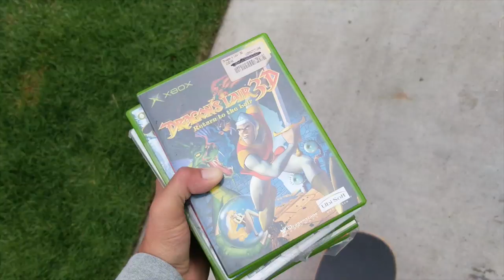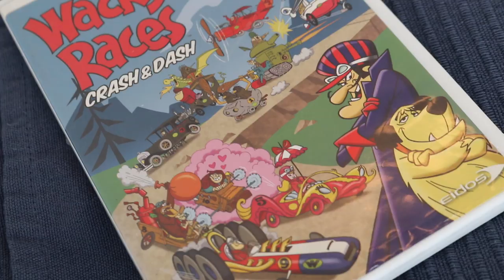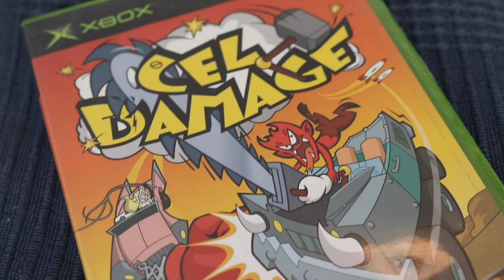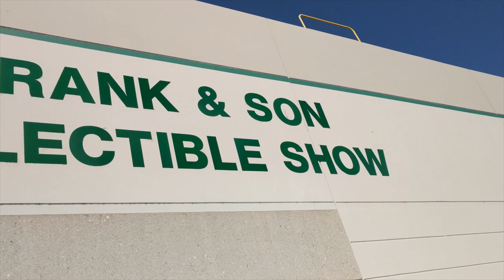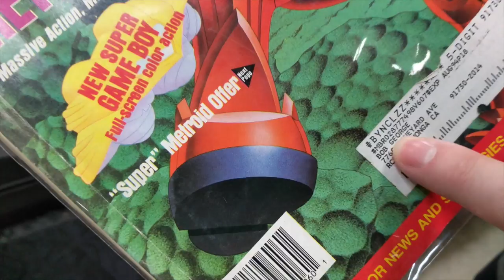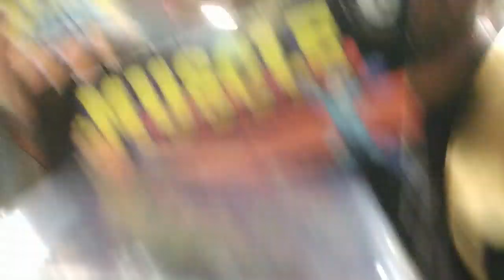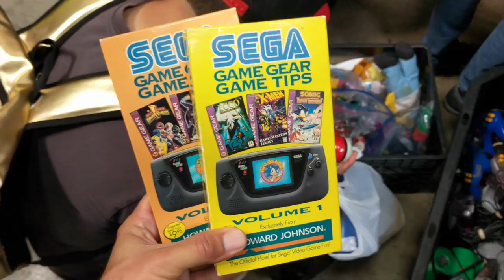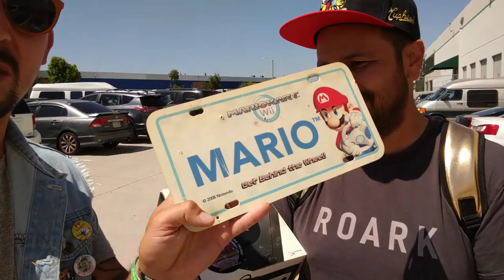Garage Sale Retro Hunting VICTORY - Live Video Game hunting HAUL - TheNesPursuit Expansion Pak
Riff heads out to a local Garage Sale and comes up the way he hoped! Riff, Ricky, NesComplex, and Captain Dangerous travel to the Frank and Sons swap meet show and BOY oh BOY! Time to get tons of stuff!

Become a member of the Youtube Squad by joining our Channel memberships that help us make weekly content!

Follow Captain Dangerous on IG!